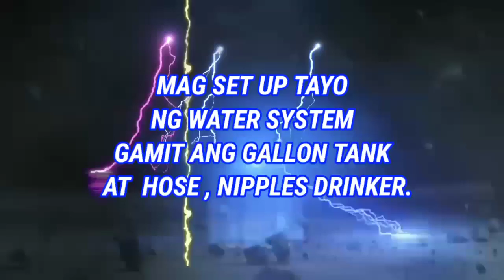PART 5 MAG SET UP TAYO NG WATER SYSTEM GAMIT ANG GALLON TANK.HOSE AT NIPPLE DRINKER/RABBIT DRINKER.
INUMAN NA TULOY TULOY ANG DALOY NG TUBIG. Part 5
Ang video na ito ay sarili Kong experience sa aking rabbitan.Kung paano mag set up Ng water system.

Aljero's backyard and farm is Located at Burgos Rodriguez Rizal.

Look for Jeremie Santos